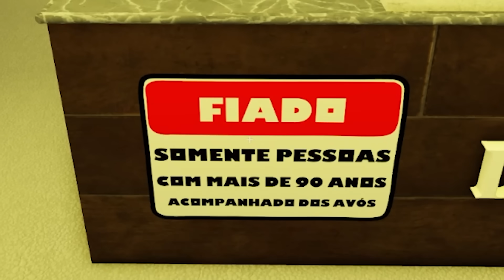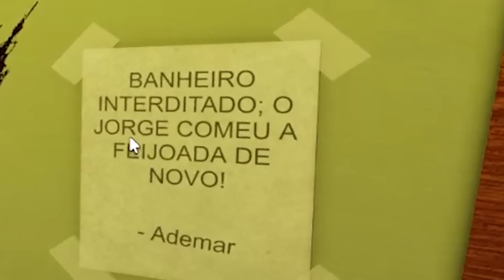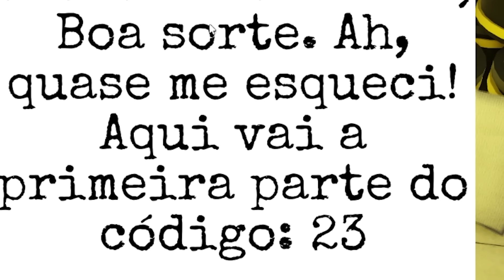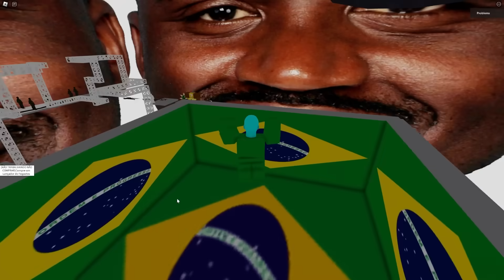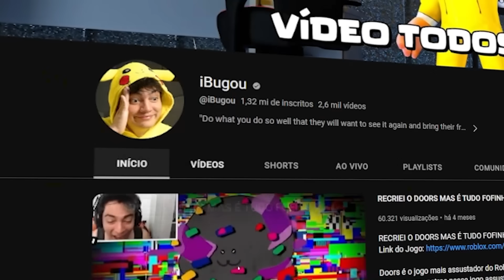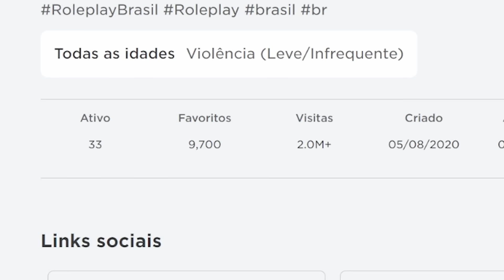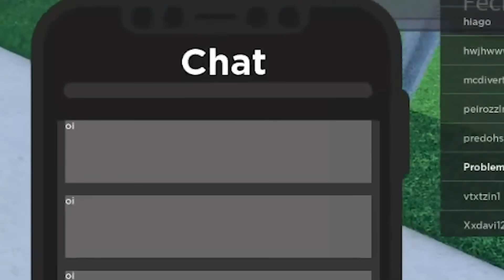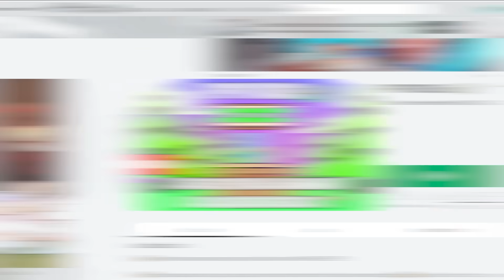🟨 7 Jogos Brasileiros no Roblox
VOTE EM MIM NOS 3 LINKS ABAIXO!!!